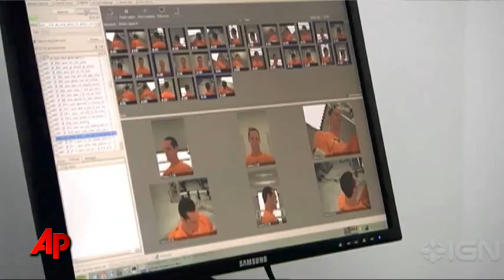New Video Games Let Players Control the Story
Video game makers are crafting sophisticated story lines in an attempt to interest new customers. The industry has attracted Hollywood talent--writers, actors and big-name directors who relish the opportunity to work in a new medium. (July 4)